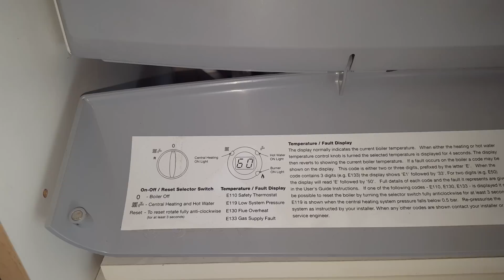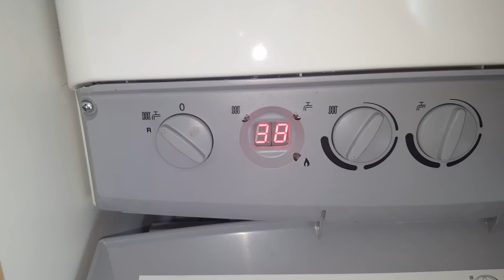E133 Error code no gas or Ingition fault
E133 Error code no gas or Ingition fault by Tony Morgan of A+R Boilers.